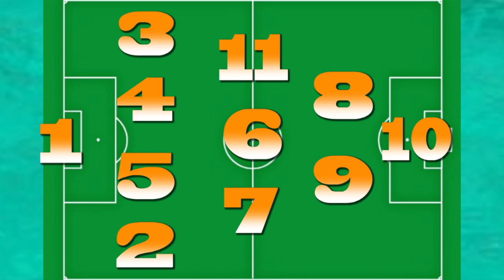Highlights Brera - Leone XIII - Terza Giornata (No Musica)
Highlights Terza Giornata Brera - Leone XIII - Seconda categoria - Stagione 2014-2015 - Girone Q (No Musica).